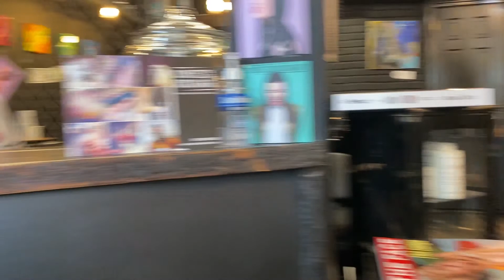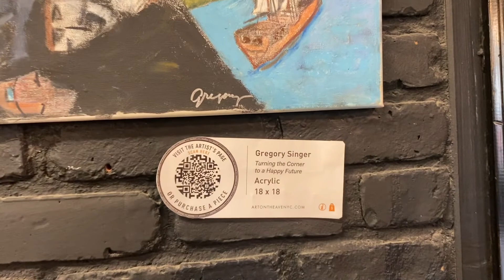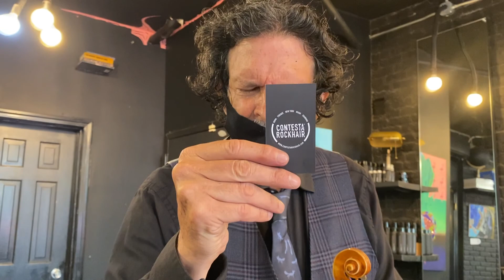Turning the Corner to a Happy Future - Gregory Singer's Art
Presented by Art on the Ave, my recent work "Turning the Corner to a Happy Future" is being displayed at Contesta Rock Hair - 535 Hudson Street, NYC 10014 until July 8th.

Next exhibition will be in October 2021 at Sharon Weiss Gallery in Columbus, Ohio.

Gregory's Bi-weekly concert series "Concert Music for the Curious"